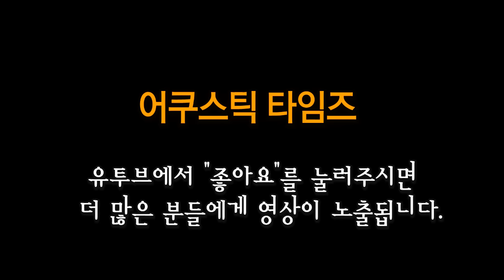[40% 초대박세일!!] Cort 어쿠스틱기타 AS- M4